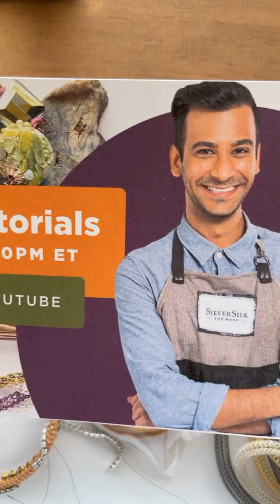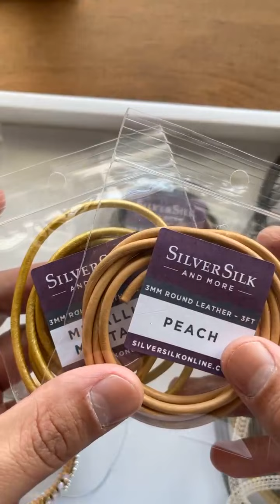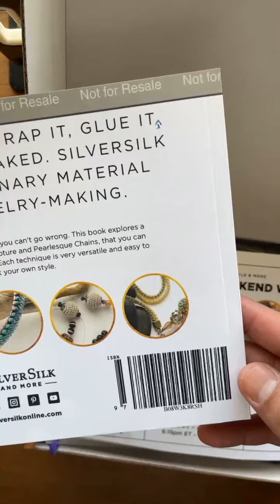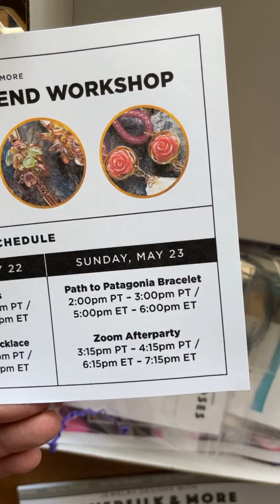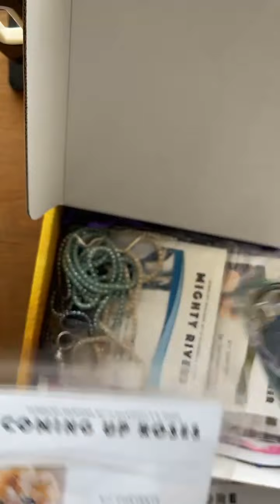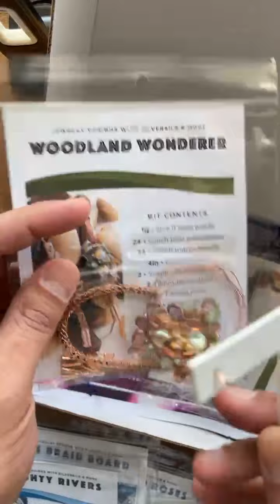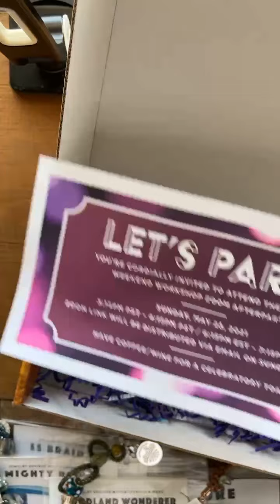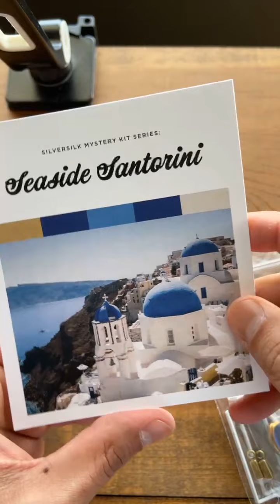The Great Bead Extravaganza Event - Open and Make Along with the Seaside Santorini Mystery Kit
This event was SO wonderful! I jam packed my session with all kinds of news, new projects and a very important make along. You'll want to watch this video all the way through to learn about my new workshop in May.

And I'm all sold out of the Seaside Santorini Kits but I make a new monthly mystery kit where you can find it

HUGS!